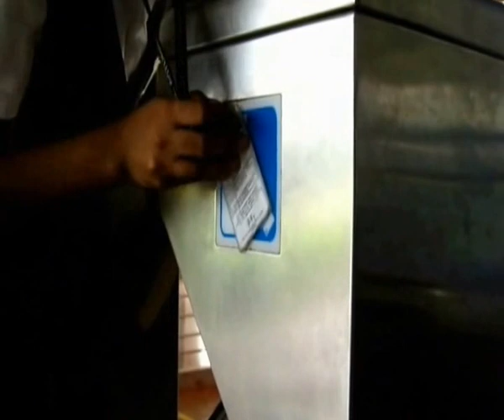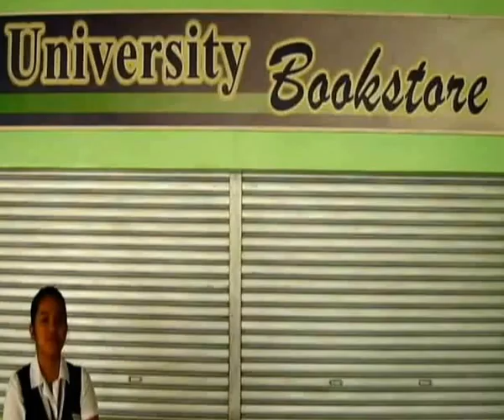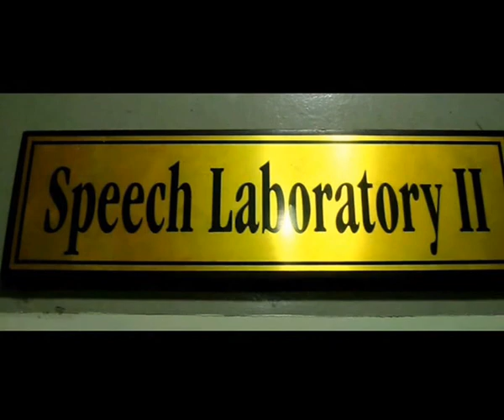FSUU SpeechTV "A Glimpse of our Morelos Campus"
VIII- St. Scholastica
Gale Tamiok
Dale Tamiok
Jimaiah Galo
Benz Gogo
Alleah Arellano